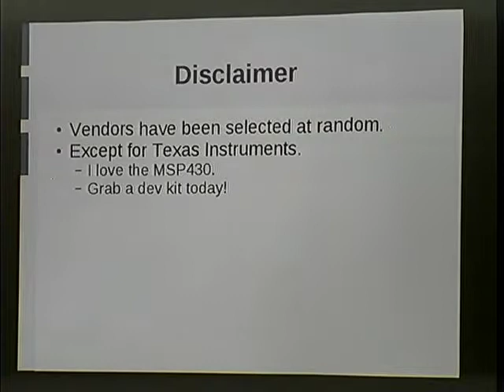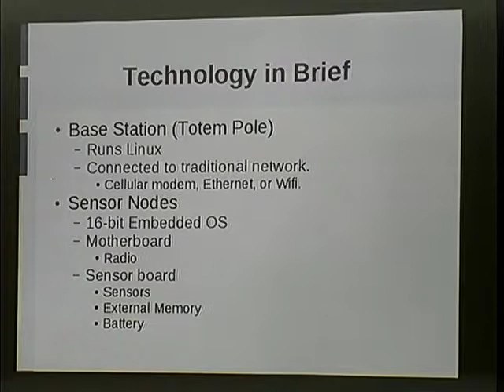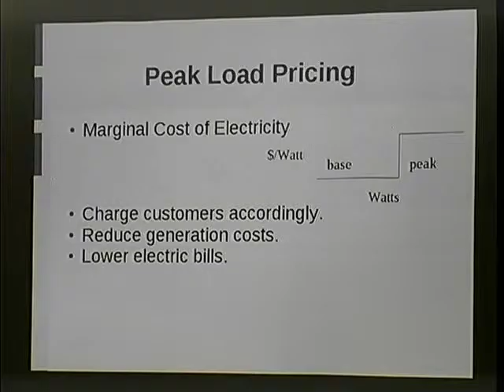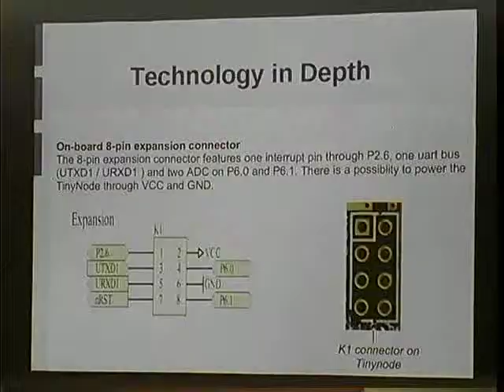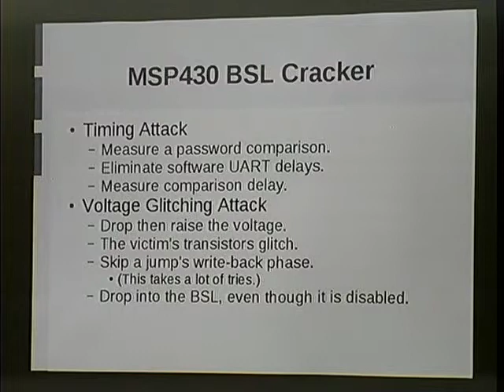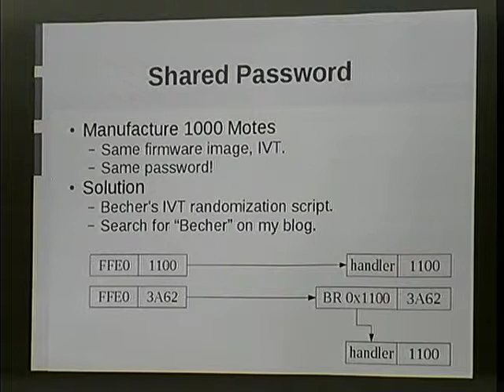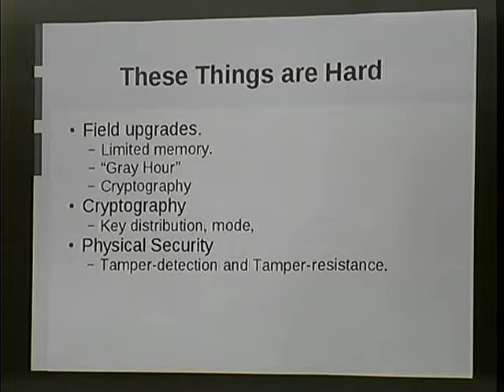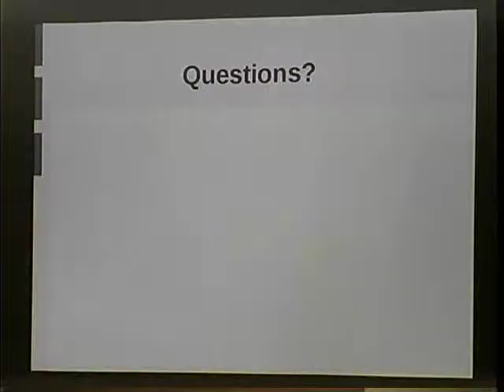SOURCE Boston 2009: Wireless Sensor Networking As An Asset And A Liability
Speaker: Travis Goodspeed

Wireless Sensor Networking (WSN) technology, as typified by Zigbee and ISA100, makes use of ultra-low power microcontrollers and LPAN radios to form self-sufficient networks. A battery-powered network can survive for a year with today's technology, with lifetimes of several years soon to come. Initiatives are in place to make this technology responsible for public utility metering, industrial process controls, home automation, and countless other things.

The first section of this lecture will focus upon the technology's use. The benefits and business utility of the technology will be presented in depth, with an aim toward `back of the napkin' solutions to reducing costs and increasing productivity in industry. Potential gadgets and toys will also be presented.

Once it has been made clear that this technology is too valuable to overlook, the second half of this lecture will cover how wireless sensors will be exploited, years before such exploits become common. Methods of reverse engineering sensor firmware, forcibly extracting keys, and packet sniffing will all be discussed with photographs and first-hand accounts of the techniques involved.

Travis Goodspeed has been playing with wireless sensor networks for a few years now, authoring the first public example of machine code injection over 802.15.4, a reverse engineering tool for wireless sensors, and a neat little trick for circumventing the MSP430's copy protection in the process.